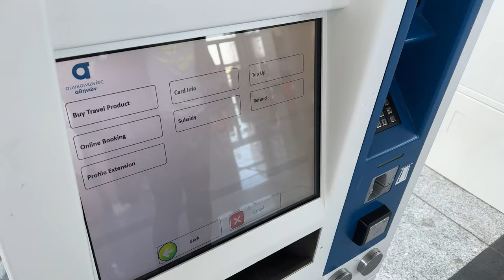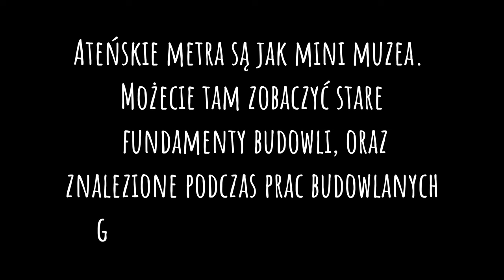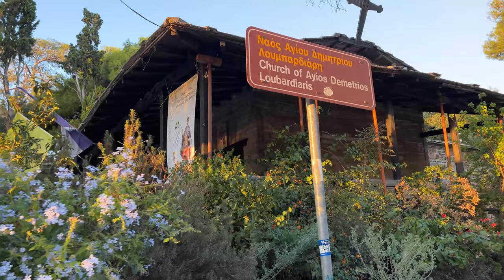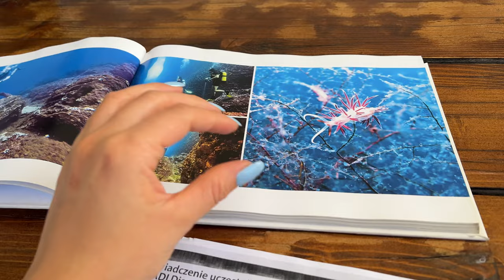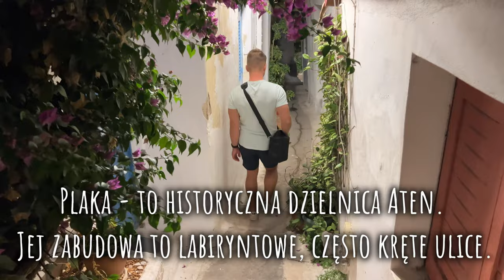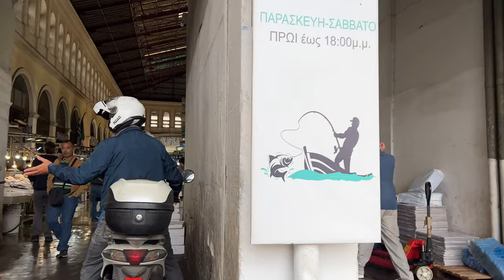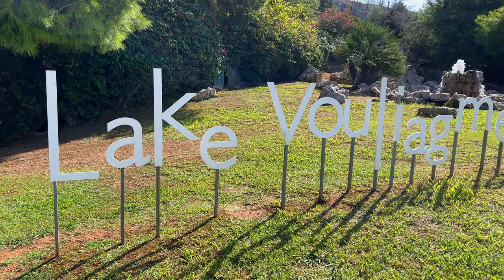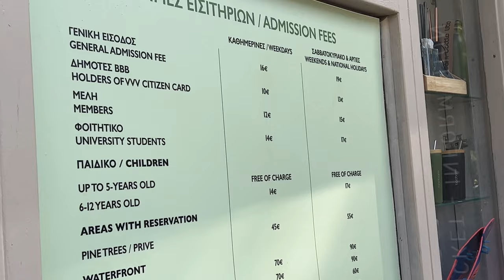OBEJRZYJ ZANIM WYLECISZ DO ATEN! || KOMUNIKACJA || RESTAURACJE || DRON || ATENY W PIGUŁCE!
Hej na kanale! W tym filmie możecie zobaczyć miejsca, które według nas są warte uwagi w Atenach i najbliższych okolicach. Pomimo iż byliśmy w Grecji pod koniec października to nie brakowało ani wysokich temperatur ani turystów. Myślę, że był to idealny czas na zwiedzanie, nadal bardzo ciepło, ale nie aż tak żeby nie mieć ochoty na przechadzki po mieście.